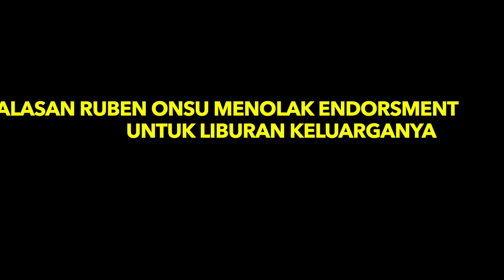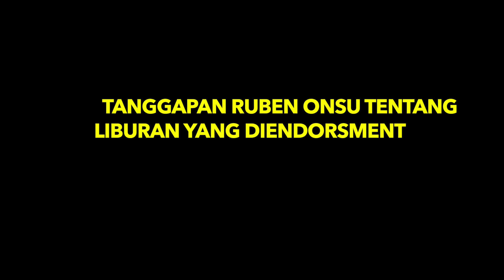ANTI ENDORSE,RUBEN PILIH BIAYAI SENDIRI LIBURAN KELUARGA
DITENGAH HEBOH KABAR SEORANG YOUTUBER MINTA DI ENDORSE LIBURAN, RUBEN ONSU JUSTRU TEGASKAN MENOLAK DI ENDORSE, APA ALASANYA? BENARKAH PASCA BERLIBUR KE ITALY, RUBEN TENGAH RENCANAKAN LIBURAN KE NEW ZEALAND?SIMAK VIDEO SELENGKAPNYA DI LINK DIBAWAH INI: